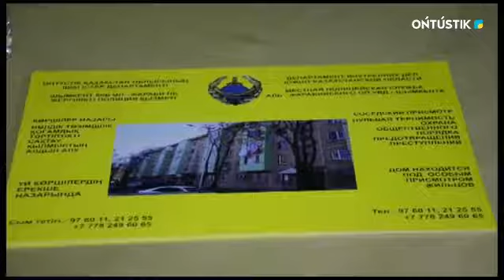«КӨРШІЛЕР БАҚЫЛАУЫ» БАҒДАРЛАМАСЫ БАСТАЛДЫ